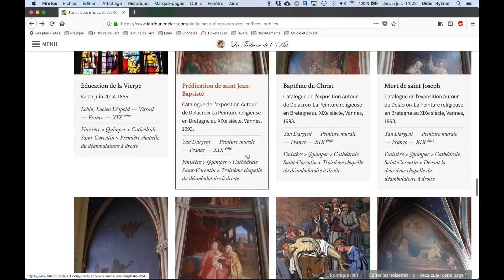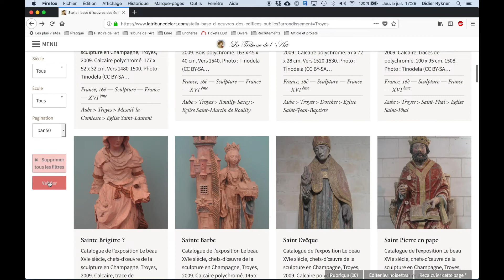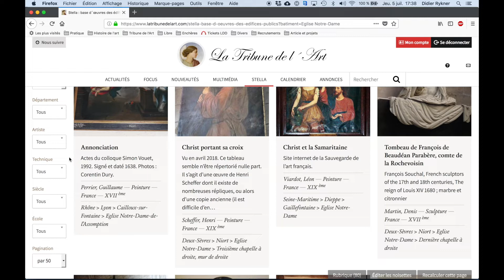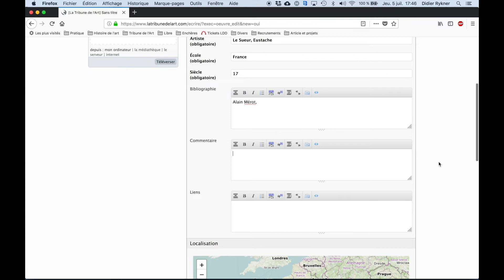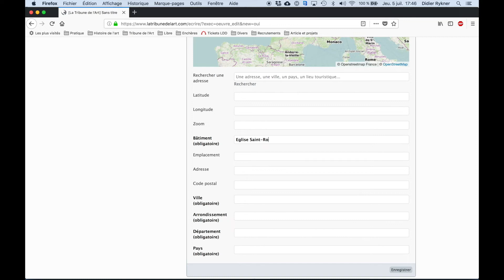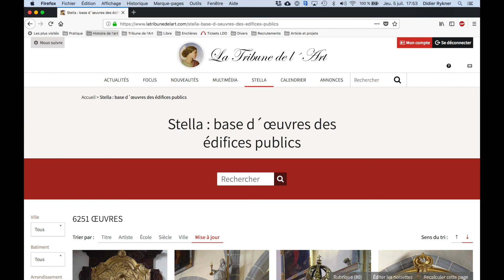Souscription pour la refonte des bases de données